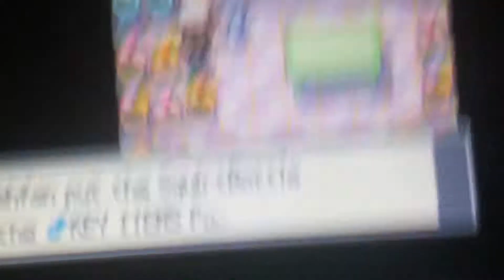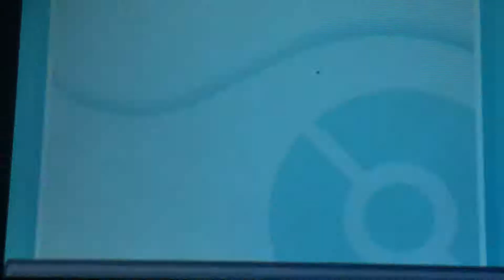Let's play Pokemon Soul Silver Part 16 | Let's go Eevee!